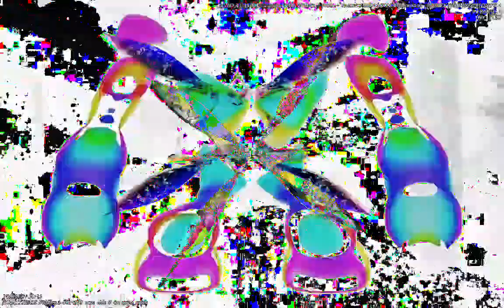[EPILEPSY WARNING] Movie 23 01 13 05h45m33s *Photosensitivity Warning*